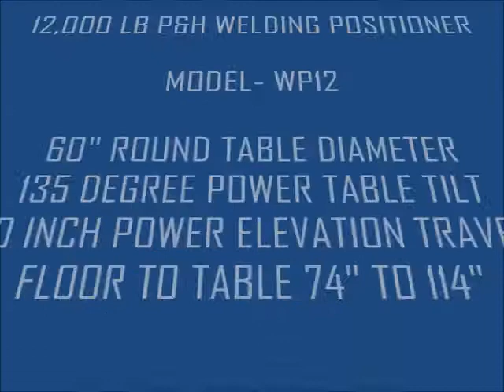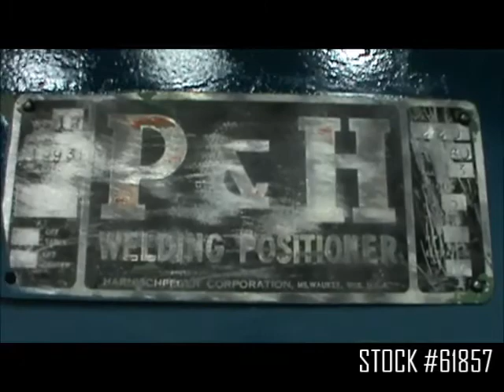12,000 LB P&H MODEL WP12 WELDING POSITIONER: STOCK #61857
MODEL WP 12
CAPACITY 12,000 LBS
SIZE ROUND TABLE 60"
FLOOR TO TOP OF TABLE 74" TO 114"
FLOOR TO CENTER OF TABLE 68"
TABLE TILTS 135 DEGREES
POWER TILT YES
POWER ROTATION YES
POWER ELEVATION TRAVEL 40"
PENDANT CONTROL YES
ELEVATION MOTOR 10 HORSEPOWER
ROTATION MOTOR 5 HORSEPOWER
TILT MOTOR 10 HORSEPOWER